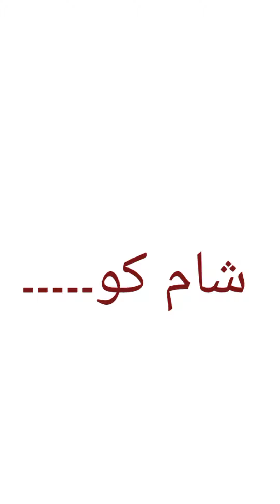funny Molvi aur chori ki murghiiii...very FUNNY😃😄😜😛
Assalamoalikum dosto ye video video just entertainment k lea banae gi hai iss ka talaq moashray k kisi fard se nahi lahaza video ko enjoy krein aur Amir Tv11 ko suscribe bhi krein aur videos agy bhi share krein.جزاك اللهُ